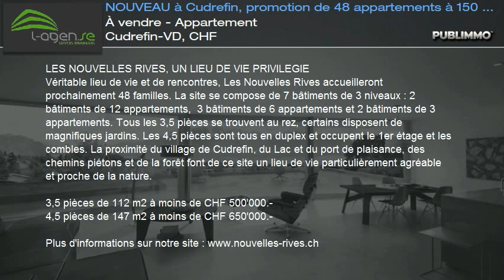À vendre - Appartement Cudrefin-VD, CHF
LES NOUVELLES RIVES, UN LIEU DE VIE PRIVILEGIE
Véritable lieu de vie et de rencontres, Les Nouvelles Rives accueilleront prochainement 48 familles. La site se compose de 7 bâtiments de 3 niveaux : 2 bâtiments de 12 appartements,  3 bâtiments de 6 appartements et 2 bâtiments de 3 appartements. Tous les 3,5 pièces se trouvent au rez, certains disposent de magnifiques jardins. Les 4,5 pièces sont tous en duplex et occupent le 1er étage et les combles. La proximité du village de Cudrefin, du Lac et du port de plaisance, des chemins piétons et de la forêt font de ce site un lieu de vie particulièrement agréable et proche de la nature.

3,5 pièces de 112 m2 à moins de CHF 500'000.-
4,5 pièces de 147 m2 à moins de CHF 650'000.-